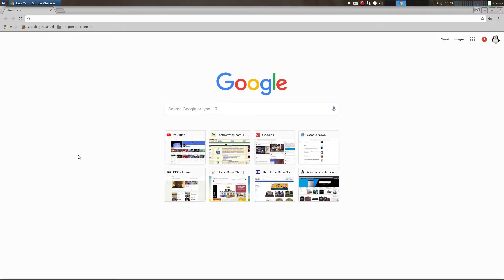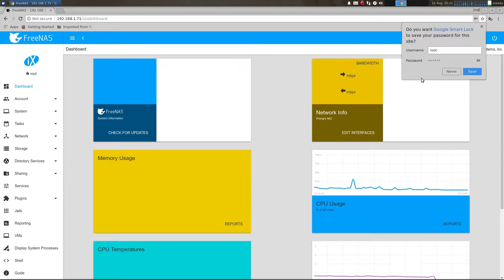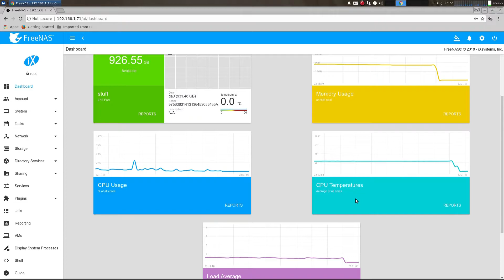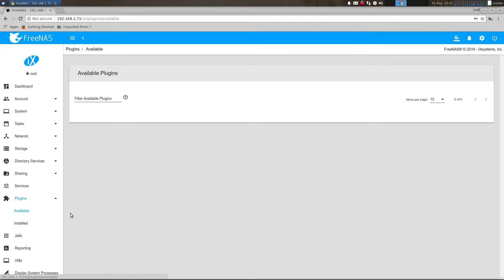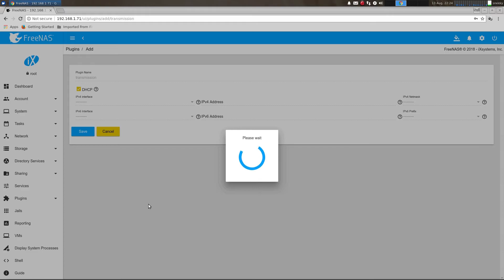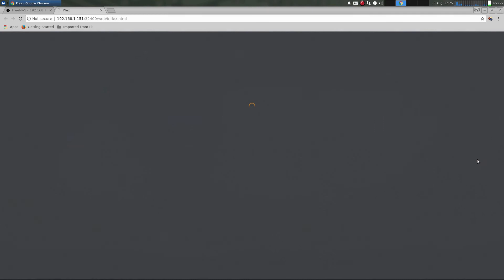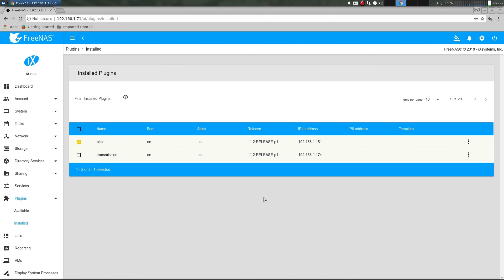FreeNas On Real Hardware...Old Skool Hardware.....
Well as i said in the last video i have now put Freenas on real hardware and to be honest it is fine but the system requirements are quite high for a real fully functional box, so i will try nas4free next and see how we get on, or should i just go back to Ubuntu server. dozo